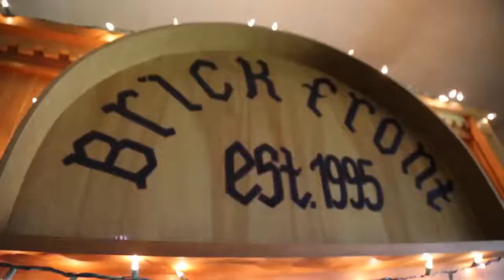Laconia Motorcycle Week Rally - Patron Social 5/9/17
Friends of Laconia Motorcycle Week recently gathered to get pumped and hear what's new at this years Rally!